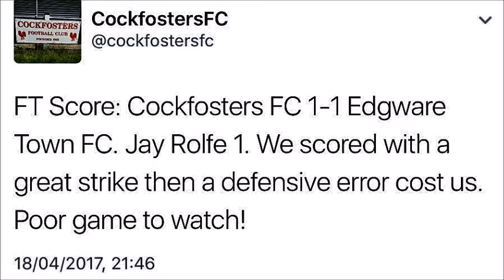Edgwere Game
Spartan League Game